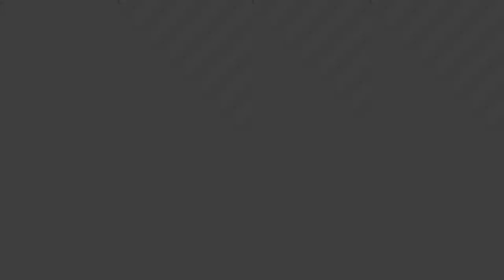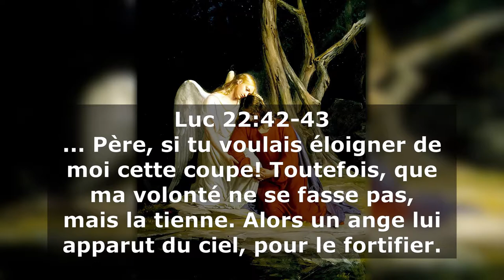V059 - La recette de l'infaillibilité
Cet enseignement nous montre comment remporter tous nos combats.